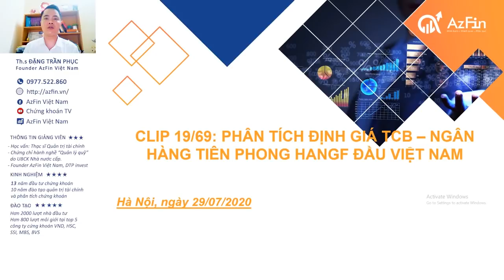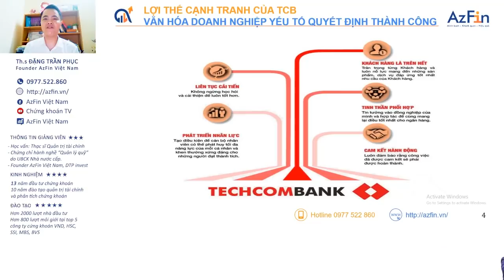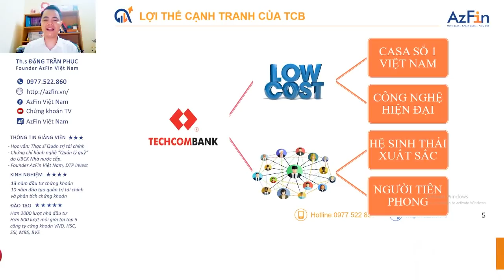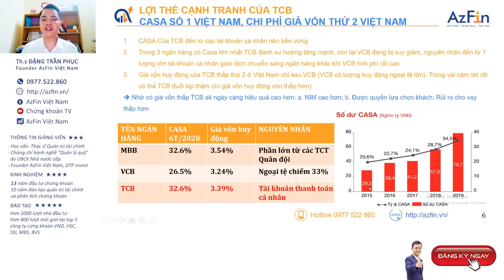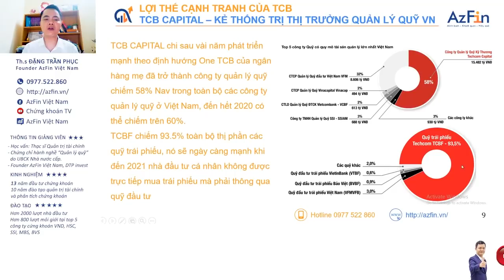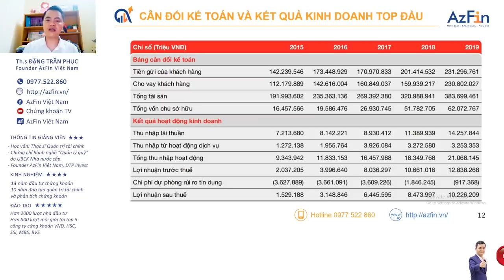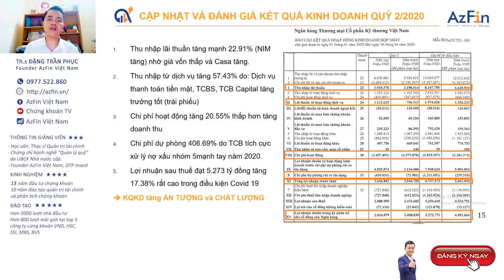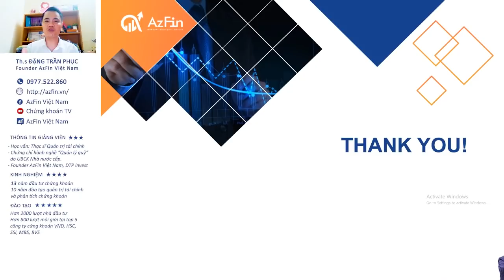Định giá Cổ phiếu TCB - Techcombank (2020) - Siêu phẩm kinh điển 5 năm tới | AzFin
Cổ phiếu TCB - Techcombank là một cổ phiếu hứa hẹn tăng trưởng tốt nhất trong những cổ phiếu ngân hàng trong thời gian tới.
Mời quý vị và các bạn theo dõi video định giá cổ phiếu TCB 2020 để biết chi tiết hơn
1.Lý do tại sao cổ phiếu TCB lại hấp dẫn, không thể bỏ qua trong danh mục của nhà đầu tư trong 10 năm tới.
2. Mức định giá cổ phiếu TCB nào là hợp lý để nhà đầu tư tích lũy cổ phiếu.